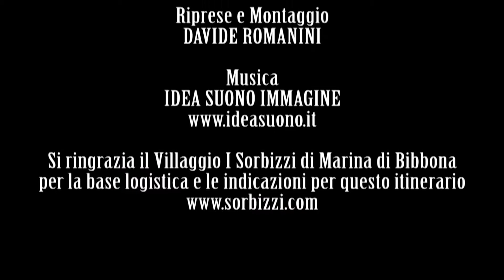Villaggio I Sorbizzi a Marina di Bibbona, ideale per famiglie con bambini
In vacanza con i bambini? a Marina di Bibbona c'è una soluzione ideale!
Il Villaggio I sorbizzi offre la possibilità di trascorrere una vacanza in pieno relax con tutta la famiglia, in un ambiente tranquillo ed elegante, riservando una particolare attenzione ai bambini. Completamente immerso nella natura, in un esteso parco privato di pineta mediterranea di oltre 3 ettari, è possibile passeggiare lungo i sentieri per provare a incontrare animaletti selvatici come scoiattoli e coniglietti.

A fianco dell'area piscine si trova un'area bebè, interamente al riparo dal sole e dotata di giochi soft e materassini. Poco più distante si trova il parco giochi, interamente recintato: un'oasi di pace dove i piccoli possono giocare in assoluta sicurezza ed allegria, mentre i genitori continuano a rilassarsi nell'attigua terrazza coperta che si affaccia da un lato sulla piscina, dall'altro sul parco giochi.

Si organizzano lezioni di nuoto e di tennis per bambini. Per i più grandicelli sono disponibili, gratuitamente, un tavolo da ping pong, un biliardino ed un campo sportivo polivalente (calcio, pallacanestro, tennis, pallavolo), con possibilità di partecipare a tornei e lezioni. Su richiesta è inoltre disponibile un servizio di babysitter ed è possibile trovare nel proprio appartamento: lettino per bebè, seggiolone, fasciatoio, vaschetta per il bagno, passeggino, sdraietta.